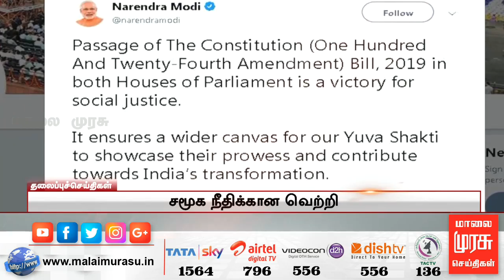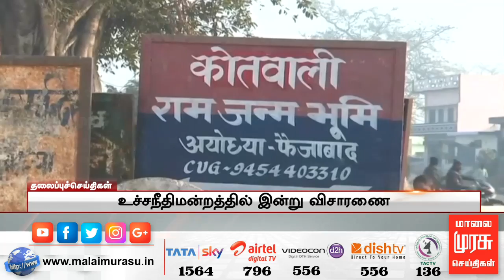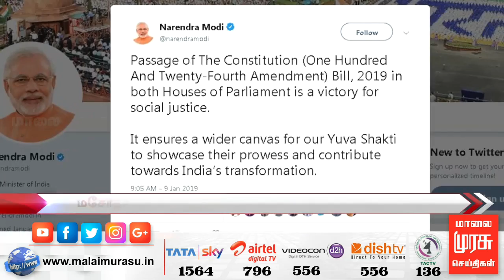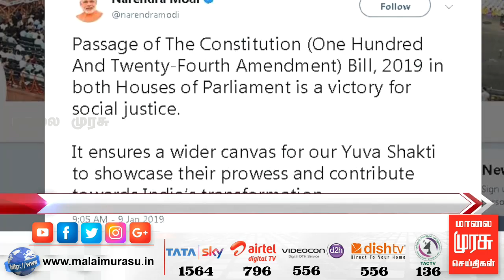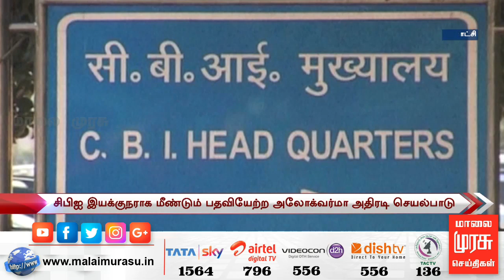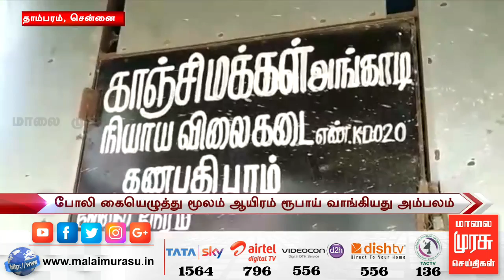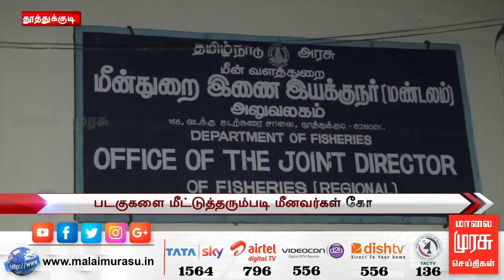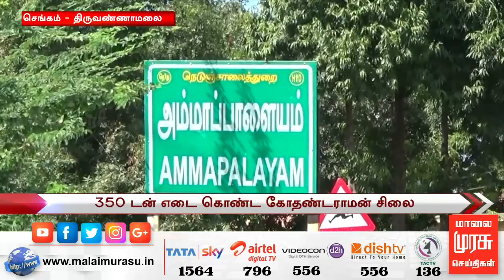11 மணி செய்திகள் | 11 am news | malaimurasu 10/01/2019